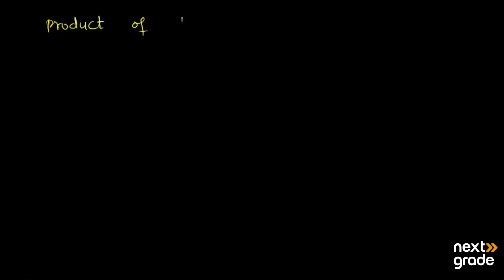Properties of Dot Product Part 1 | Grade 12 Mathematics | Lecture 25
Explore the fundamental properties of the dot product in this lecture. Learn about its commutative, distributive, and associative properties with practical examples.